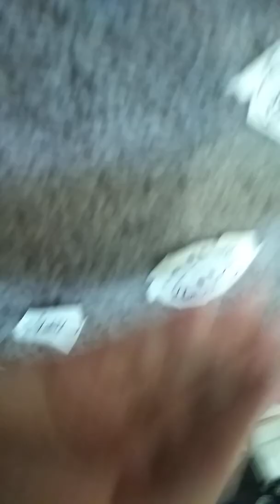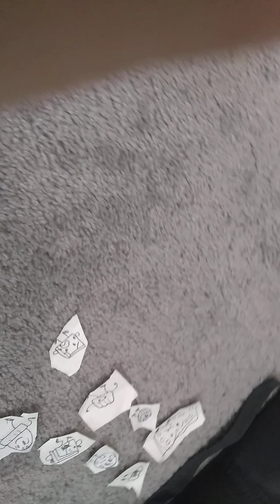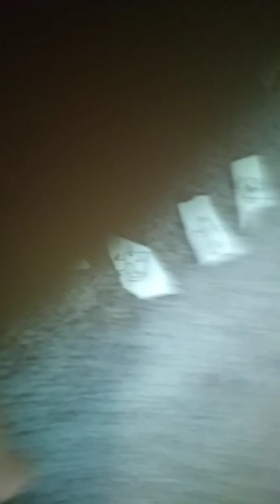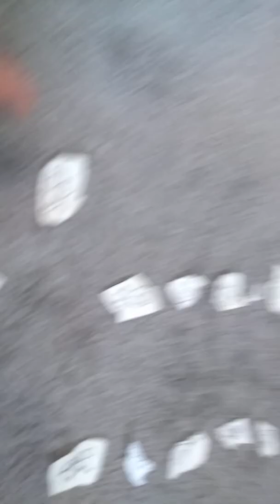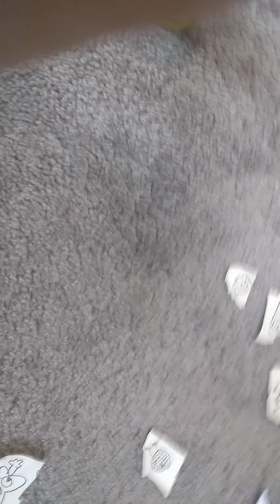Ep.17 BFB Viewer Voting